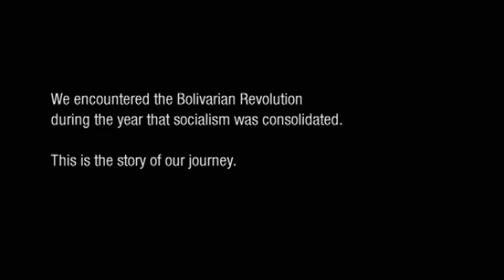Bolivarian revolution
Scene from "The Threat", a documentary by Silvia Luzi and Luca Bellino . If you are interested in the full high resolution version, please visit:

Story

In this eye-opening portret of Hugo Chavez, the Bolivarian Revolution is depicted as a threat to the Venezuelan dream of a better life. With Chavez' content a camera crew is invited to capture some of his daily routine and to discuss his worldview. The question arises if, in our post-ideological times, socialism as a state ideology is still feasible. Violent deaths, collapsing hospitals, water shortages and the restriction of freedom of speech show the tensions within the Chavismo ideals. These problems exist on a daily basis, effecting people emotionally and physically. The Bolivarian Missions of social justice and anti-poverty seem to be difficult to implement in the complex societies of today.